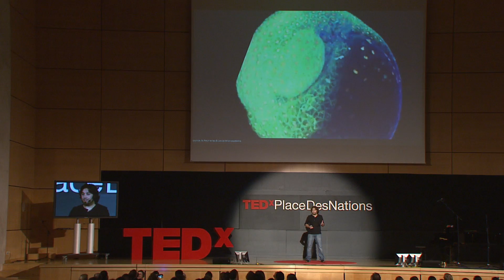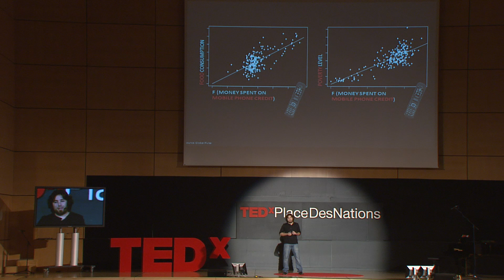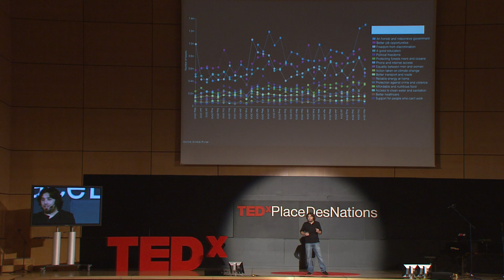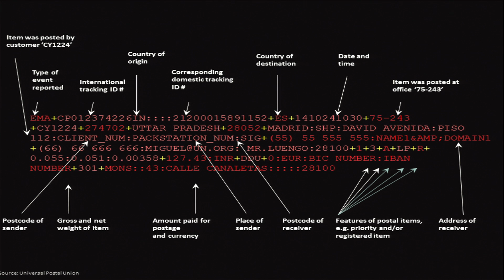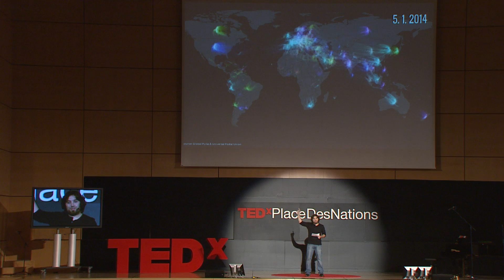Big data – It’s in the post | Miguel Luengo-Oroz | TEDxPlaceDesNations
This talk was given at a local TEDx event, produced independently of the TED Conferences. Big data, from a multitude of sources such as social media or traditional mail,  is the new green. It will provide many answers to today's development challenges.

Miguel Luego-Oroz is Chief Scientist at UN Global Pulse, an innovation initiative at the Executive Office of the United Nations Secretary-General, harnessing Big Data safely and responsibly as a public good for sustainable development and humanitarian action. Miguel leads Global Pulse's data science team across a network of Global Pulse Labs in New York, Jakarta and Kampala helping UN system partners including WFP, UNDP, UNAIDS and UPU among many others, to innovate with data.As the first data scientist at the United Nations, he has pioneered the use of big social, mobile and postal data to answer traditional development related questions.Miguel is an "anti-disciplinary" scientist , with experience in multiple sectors from international development to genetics and artificial intelligence. He hold a PhD in biomedical engineering, MSc in cognitive sciences and MSc in telecommunications engineering and is graduate from Singularity University at NASA. Miguel is Ashoka fellow and the founding director of MalariaSpot.org - a platform that leverages videogames and crowdsourcing for diagnosis of malaria and other global health diseases.